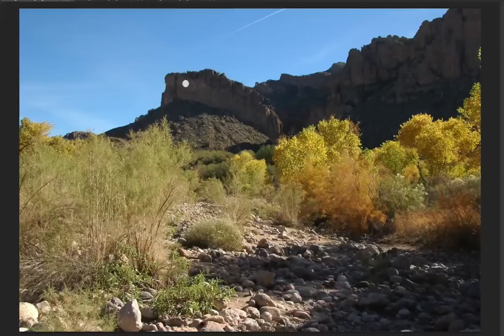Designing better paintings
Often design is the las thing a painter thinks of but it should be the first I believe. No amount of good color or value will save a badly designed painting. This video will help you make better decisions in your own art.